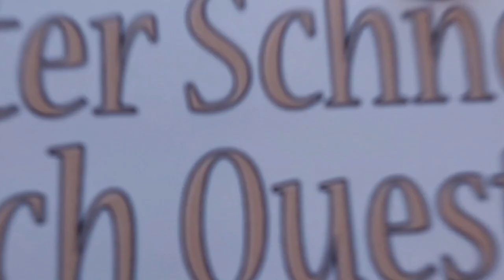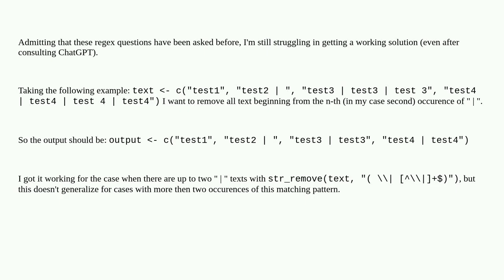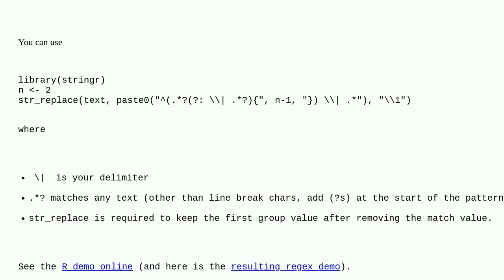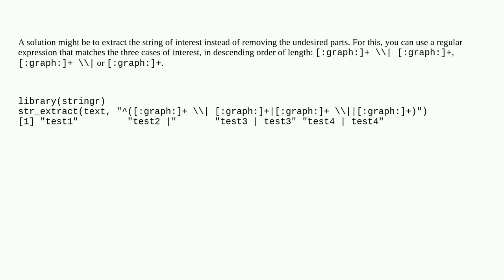Remove everything string after and including the nth occurence in a text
A special thanks goes out to the community

  stringr regex r